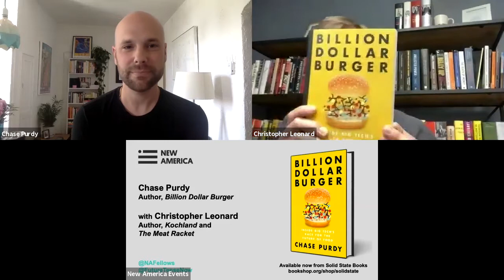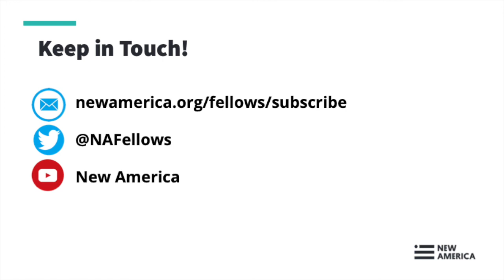Billion Dollar Burger: Inside Big Tech’s Race for the Future of Food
The riveting story of the entrepreneurs and renegades fighting to bring lab-grown meat to the world.

In Billion Dollar Burger, Chase Purdy examines the world of doctors, scientists, activists, and entrepreneurs racing to end animal agriculture as we know it, growing burgers and steaks from microscopic animal cells–allowing us to feed the world without slaughter and environmental devastation. The trillion-dollar meat industry is one of our greatest environmental hazards: from pollution and CO2 emissions to deforestation and the slaughter of more than 60 billion animals per year. Drawing from exclusive and unprecedented access to the main players, from polarizing activist-turned-tech CEO Josh Tetrick to lobbyists and regulators on both sides of the issue, Billion Dollar Burger follows the people fighting to upend our food system as they butt up against the entrenched interests fighting viciously to stop them.

Follow the conversation online using BillionDollarBurger and following @NAFellows.

Speakers:

Chase Purdy, @chasepurdy
2019 National Fellow, New America
Author, Billion Dollar Burger: Inside Big Tech’s Race for the Future of Food

Christopher Leonard, @CLeonardNews
2014 National Fellow, New America
Author, Kochland: The Secret History of Koch Industries and Corporate Power in America